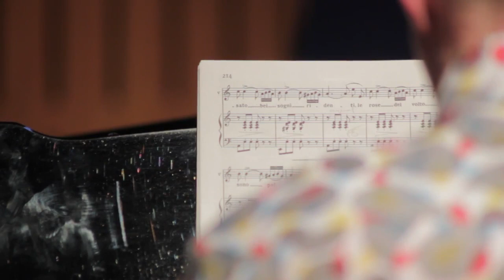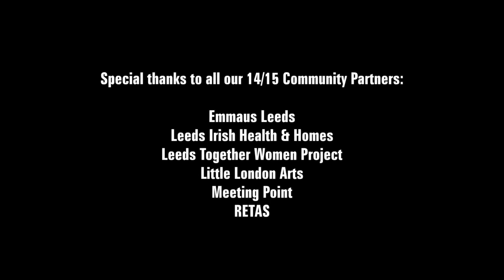Opera North Community Engagement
A short film promoting Opera North's community engagement scheme.

Richee Mathwin: Cameras, Sound Recordist, Lighting, Editor, Colourist